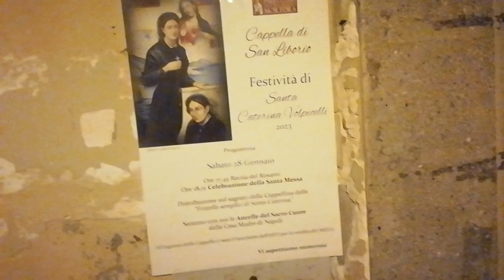santa Caterina Volpicelli 28 gennaio 2023